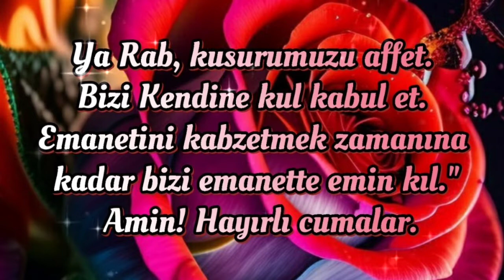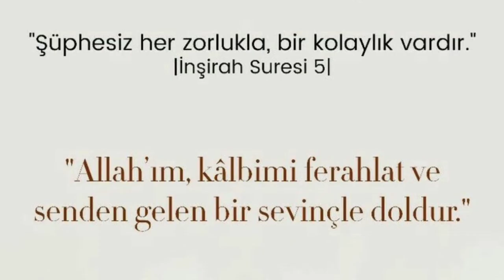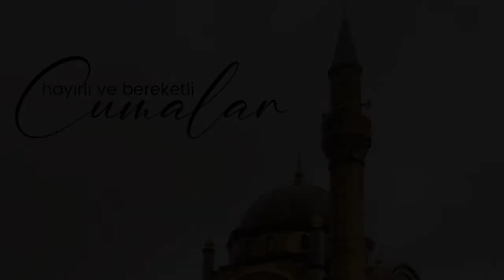EN GÜZEL CUMA MESAJLARI RESİMLİ DUALI 🌹 CUMA MESAJI VİDEOLU 🌹